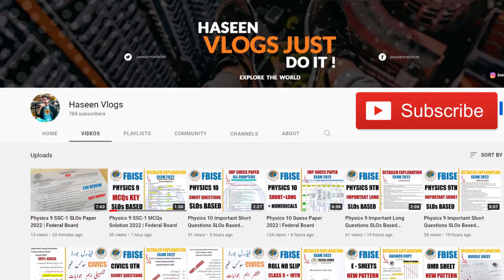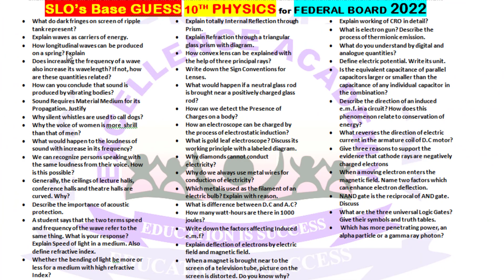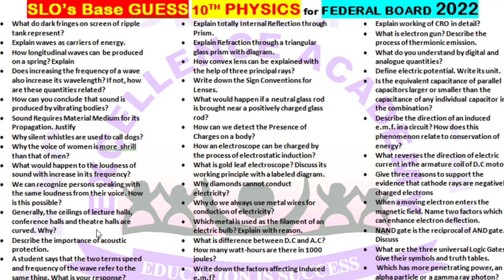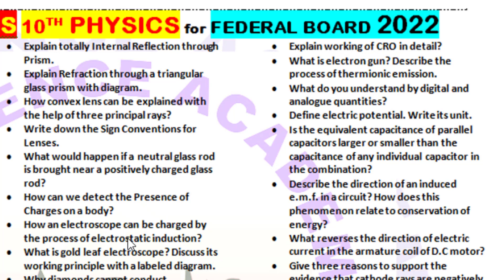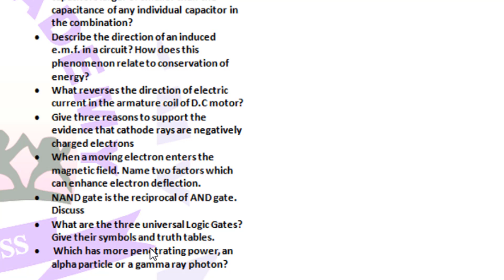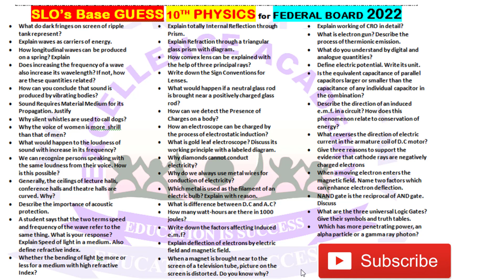Physics 10 Important Conceptual Questions SLOs Based |Federal Board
In this video we will discuss about 10th Class Physics Guess Paper 2022, Physics Guess Paper 10th Class 2022, 10th class Physics guess  paper 2022

Physics is very important subject and we can see
its different aspects in our practical life. For getting
good marks in this technical subject, students should also practice guess papers.
Guess paper is a sample paper which is made by experienced teachers on the basis of
last year exams experience. This is an estimated paper which has importance as
many of the questions in board exam are just like the questions asked in this guess paper

10th Class Physics | Important Topics  2022 |  Physics Class 10 Important S Questions 2022

10th class physics pairing scheme 2022,
10 class physics solved important mcqs,
10th physics scheme 2022 for punjab boards,
physics scheme 10th class 2022,
10th class physics guess paper 2022 urdu medium,
10th class physics most important long qurstions 2022,
10 physics important questions 2022,
10th class physics imoortant questions 2022,
10th class physics important mcqs,
physics important mcws if class 10,
10 class physics mcqs,
10th class physics paper pattern 2022
10th Class physics Important Definitions
10th class physics most important definitions 2022
10 class physics guess paper 2022,
10th class physics guess paper 2022,
10th class physics guess paper 2020,
10th physics guess paper 2022,
10 class physics guess paper 2022,
10th class physics guess,
10th Class physics Important Long Questions 2022 for all Punjab Boards,
10th class physics guess paper 2022,
10th class physics important questions 2022,

10th class physics scheme 2022,
10th class physics paper pattern 2022,
physics scheme 2022 class 10,
10th class 2022 physics scheme,
10th class math guess paper 2022,
Guess paper physics 10th class 2022
10th class physics guess paper 2022 urdu medium,
10th class physics guess paper 2022 urdu medium smart syllabus,
10th pairing scheme 2022,
10th class physics pairing scheme 2022,
10th physics pairing scheme 2022,
10th class pairing scheme 2022,
10th class physics pairing scheme 2022,
10th pairing scheme 2022,
10th class physics scheme 2022,
10th physics pairing scheme 2022,
10th scheme 2022,10 class physics scheme 2022,
10th physics pairing scheme,
pairing scheme of 10th class 2022,People also search for
Class 10 Science Guess Paper 2021
DAWN Guess Paper 2021 Class 10
Guess paper 2021 class 10 sindh Board
10th Guess paper 2021
10th class Physics guess paper 2021 Urdu medium
10th Class Physics Guess Paper 2021
10th Class Physics paper 2021 Lahore Board
10th class Biology guess paper 2021
10th Class English Guess paper 2021
10th class Math Guess Paper 2021
10th Class Guess paper 2021 according to Smart Syllabus
Guess paper 2021 Class 10th Punjab board
10th class guess paper 2021
Taleem city Guess Paper 2021 Class 12